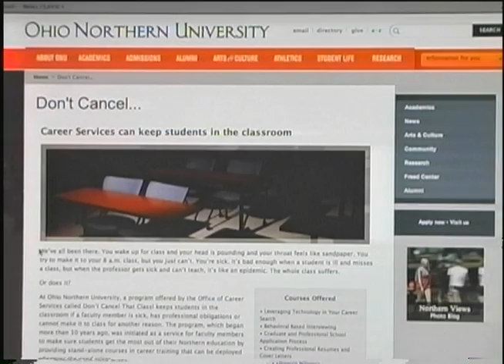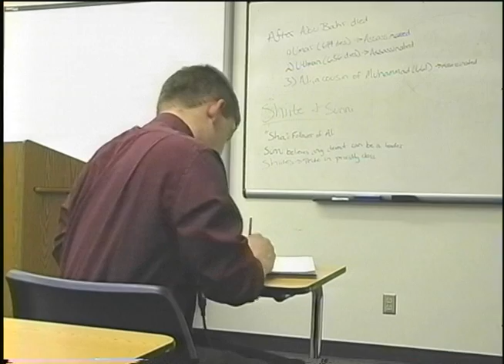Don't Cancel That Class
Branden Ferguson went out to get more information on Don't Cancel That Class